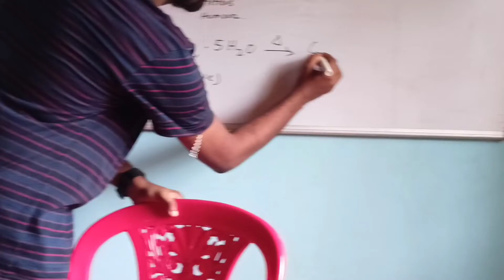Heating of Blue Copper Sulphate | Class 10 chemistry - Acid base and salts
Heating of Blue Copper Sulphate | Class 10 chemistry

Heating of coper sulphate pentahydrate to give anhydrous copper sulphate.
Tis experiment shows that water molecules can be taken away just by heating the substance and reverse is also possible just by adding water to it.
The experiment is done along with students in classroom situation to attract the attention of students and to impart valuable and practical knowledge.

Chapter name - Acid base and salts , Science - Chemistry ,  NCERT chapter 2.